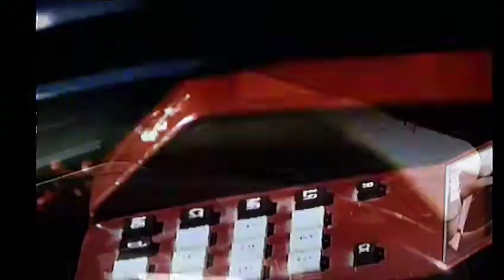Steve Claridge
This is for gail :)